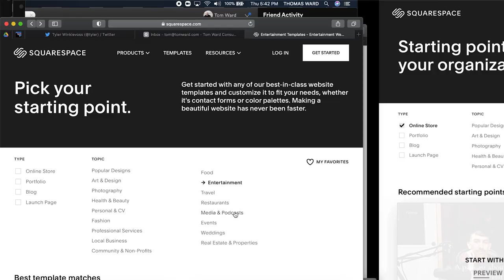Griffin Johnson On Life After Dixie | The Tom Ward Show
Griffin Johnson has been through a lot in the last 6 months. From losing hundreds of thousands of followers, after breaking up with Dixie D'Amelio, to educating his young fans about investing and finance. He's made a successful pivot and it's exciting to hear where he's headed!

Follow Griffin Johnson